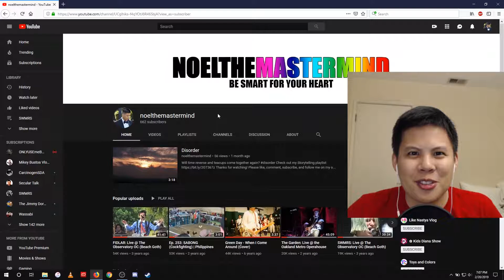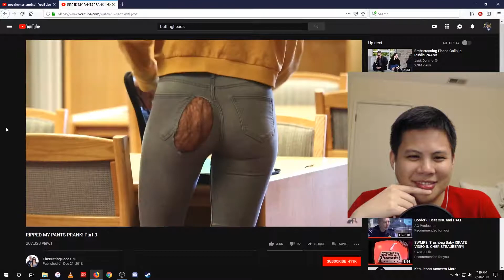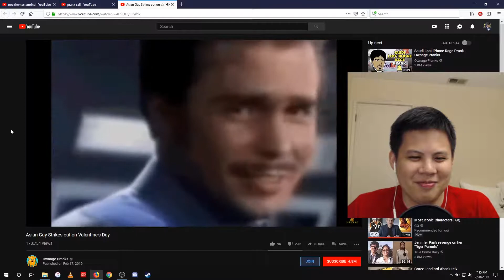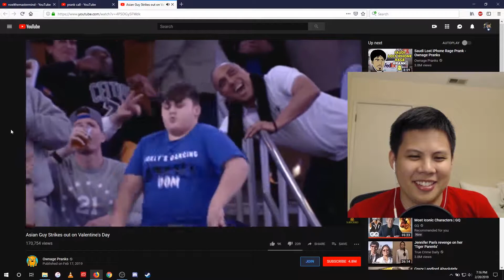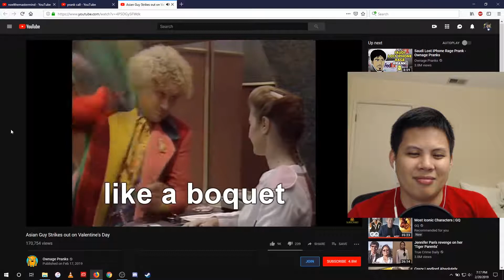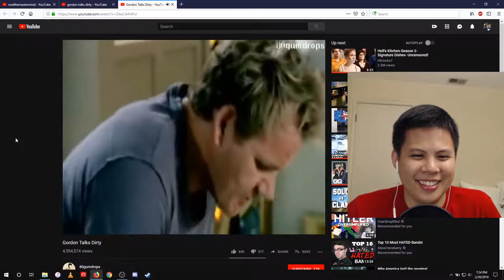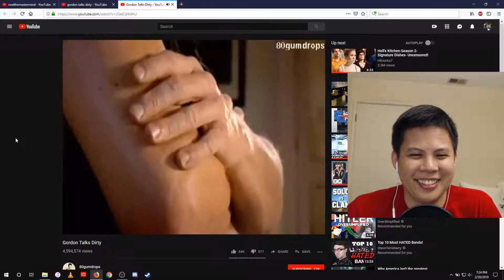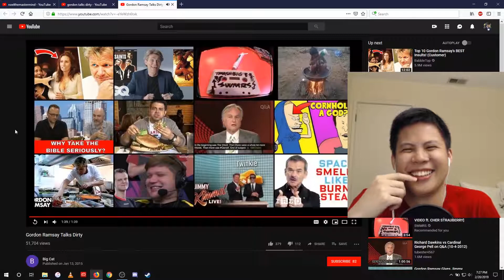Ep. 1,129: THE FILTH OF GORDON RAMSAY'S KITCHENS | Part 41 on Reacting to Funny Videos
Gordon Ramsay gets aroused when he plays with food...